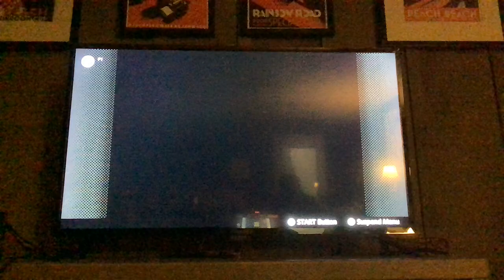Mario party: eternal star part 1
First few drops of a blood bath

Mario is being played by teddy

Yoshi is played by Kerry

DK is being played by Ben

Wario is being played by curt